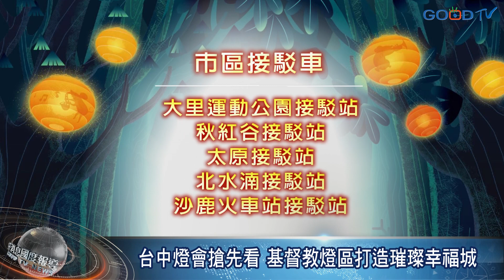【好消息國度報導】台中燈會搶先看 基督教燈區打造璀璨幸福城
2020台灣燈會即將在台中登場，主展區將從2月8號到23號在后里花博園區展出，而今年基督教燈區由台中市教會發展策略聯盟主責，以「璀璨台中幸福城」為意涵，打造燈區主題。
而基督教燈區設有四個主題燈，其中主燈尖塔高達12米，塔頂十字架串聯燈飾象徵生命河流，延伸整個展區，意表聖靈豐沛滋養全地。而塔底還有代表新人的衣飾，前方更設有一株佈滿金色葉片的生命樹，樹中12個枝枒象徵耶穌的12個門徒，要開枝散葉，結實累累。
除了有燈飾可以觀賞，現場將預備表演和福音解籤攤位，讓往來的旅客抽出天父的話、接受祝福禱告。
而基督教燈區位於后里森林園區好神宗教燈區內，因展期遊客眾多，周邊不開放臨停汽車，但市區設有多處接駁站，民眾可轉乘接駁車前往參加。